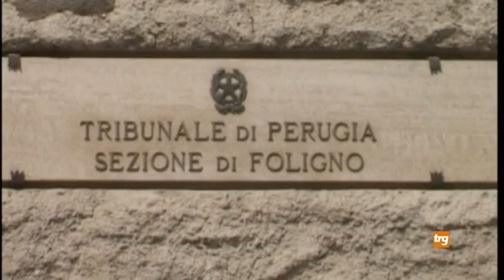L'ordine degli avvocati interviene sulla soppressione delle sedi distaccate del tribunale di Perugia